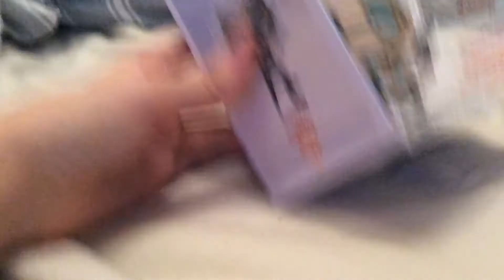Dr. Junkenstein pop review ( Halloween special)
Just wanted to get a Halloween video today so that’s why the videos bad